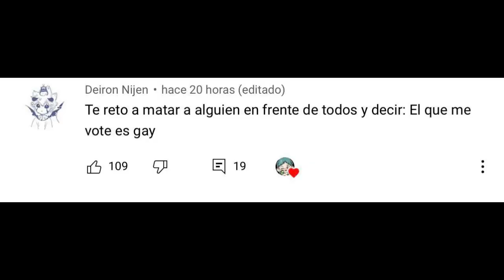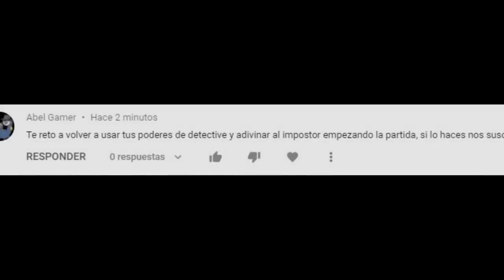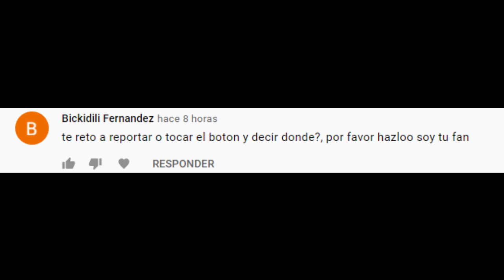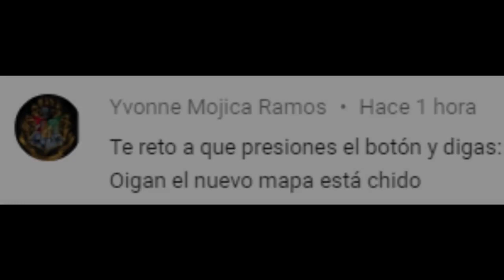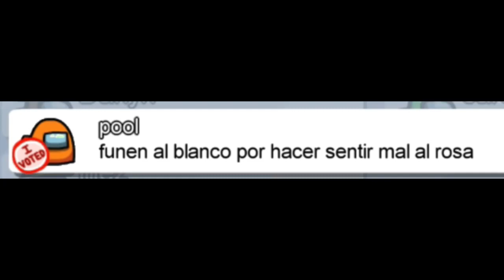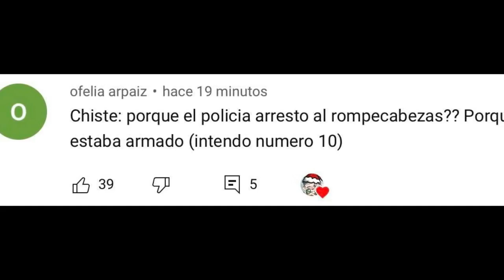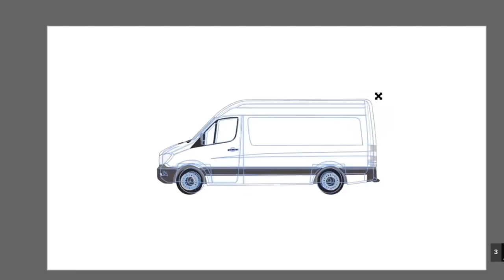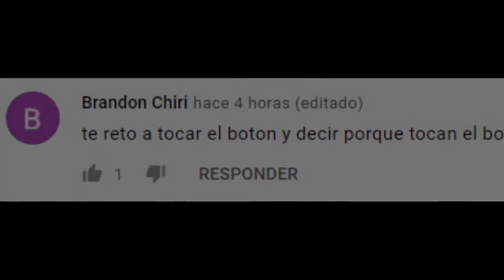SI TE RÍES PIERDES 😂 Momentos divertidos EN AMONG US *NUEVO MAPA *